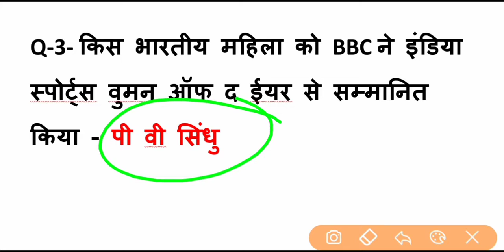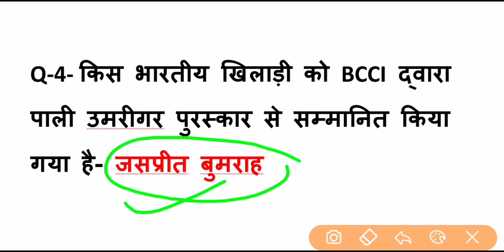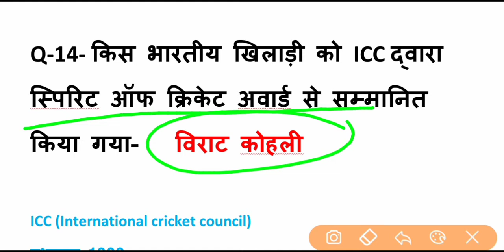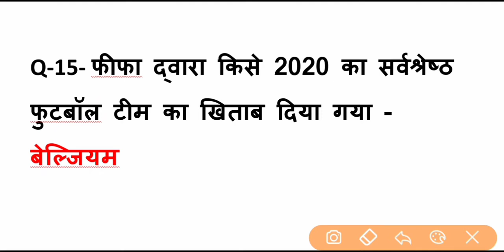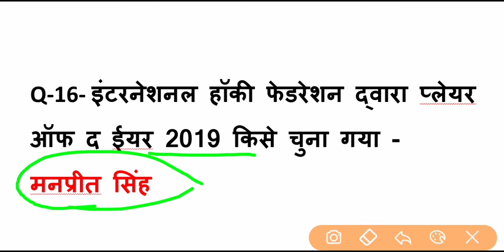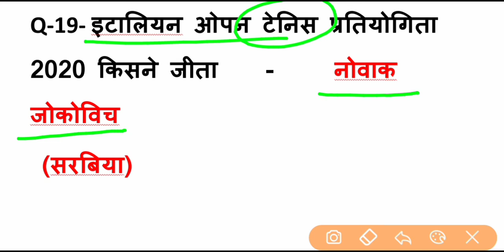2020 खेल पुरस्कार | most important question |For rrb ntpc group d ssc upsssc all exam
Ssc gk gyan me app ka swagat hai
2020 me game se puchhe Jane wale prasn
2020 खेल पुरस्कार | most important question |For rrb ntpc group d ssc upsssc all exam